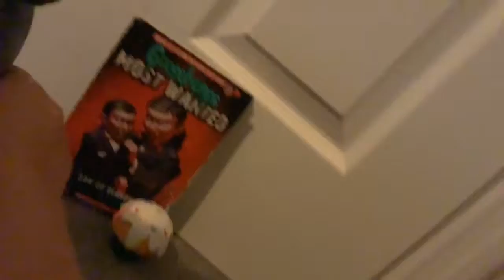Lefty’s crush part 1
Lefty meet’s a girl at her school  after school lefty had detention for peeing in his pant’s 5 year’s ago  and the girl aka puppet stay’s with him in detention too learn more then once lefty left the school he ask’s puppet for  her phone number then she give’s it too lefty then call’s her 1 hour later asking if she  want’s too hang out then then puppet needs permission so puppet ask his dad Henry then Henry said yes so then puppet come’s over and rockstar Freddy want’s do date her now but lefty say’s I am getting her then they wach a movie then They wach another movie in a different room then After Lefty say’s I need too ask you something important and rockstar Freddy say’s the same thing But puppet kick’s him and lefty’s asked her out... what do you think might happen?